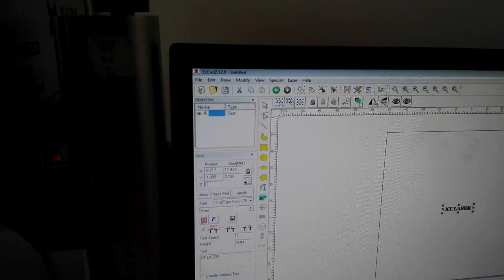Fiber laser marking machine for pens with rotary table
Skype: xtlasermachine